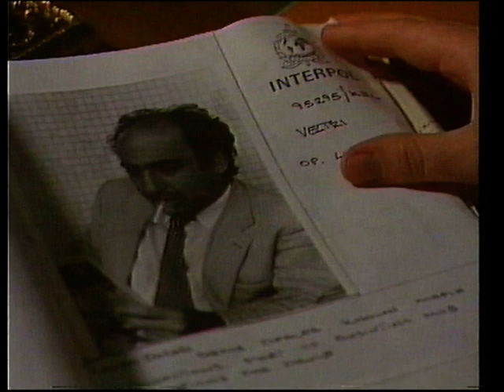BBC1 | continuity | 3rd September 1985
End of Cagney and Lacey
BBC1 trailer: Murder of a Moderate Man
BBC1 COW globe: Carry On England